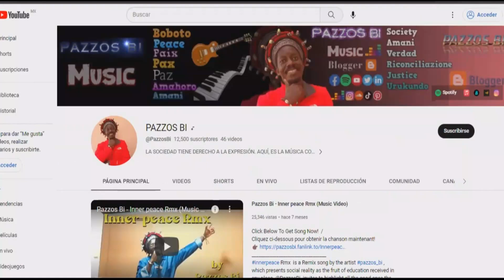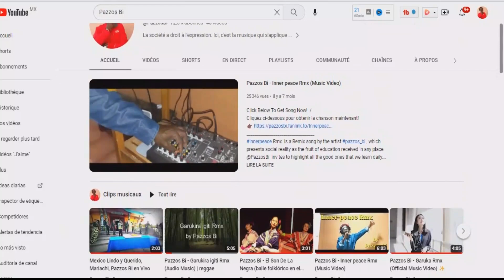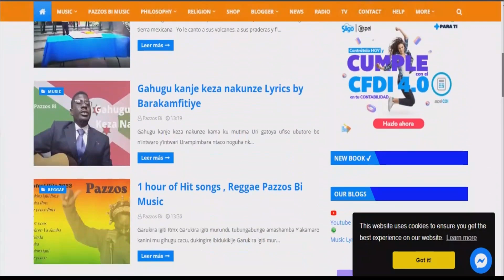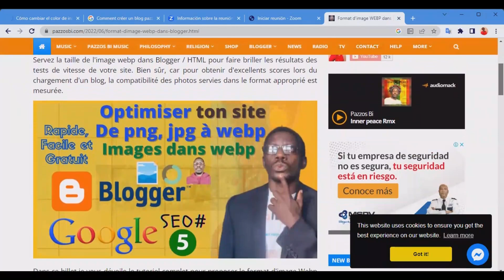🔴 Comment OPTIMISER son SITE WEB, Blog et musique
Dans cette video, vous apprenez comment OPTIMISER votre WEBSITE, blog et musique.
Dans la création de son blog personnel ou commercial, il est important de chercher les mot-clé qui aident au positionnement du site web, ce que l'on appelle optimization , à part l'apparence que doit revêtir chaque website bien construit et développé.

00:00 Introduction au site web dans blogger
00:43 Optimisation du site web dans google
01:56 Création du site web professionnel gratuit dans blogger
02:10 Rédaction des articles pour le site web
02:27 Faire un menu du site dans blogger. (Catégories du contenu)
03:02 Installation du thème professionnel sur le site web dans blogger
03:37 Mettre les boutons des réseaux sociaux sur le site web , blog
04:10 Comment augmenter le nombre d'abonnés sur les résaux sociaux
05:06 Blogger et musique: fusion, partage et optimisation
06:20 Configuration du site web. Aparence et vitesse de chargement
07:09 Conclusion